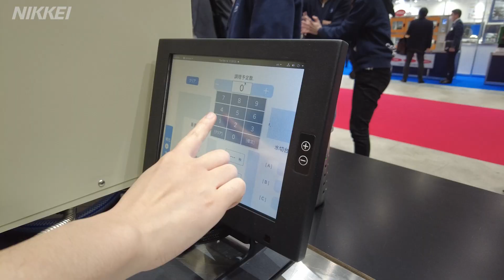そば屋のキッチンをロボット化 調理から食器洗浄まで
コネクテッドロボティクスはそば屋のキッチンに７体のロボットを配置して調理から決済、食器洗浄までを自動化するシステムを開発した。駅そば店などへの導入を目指すという。